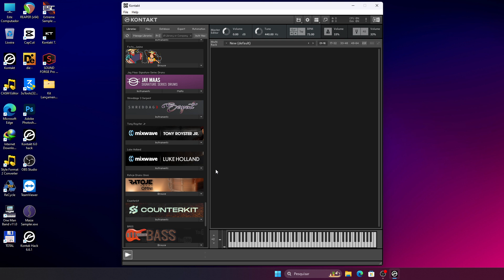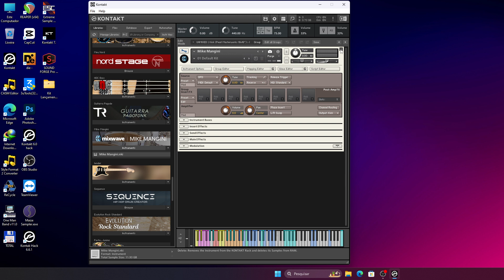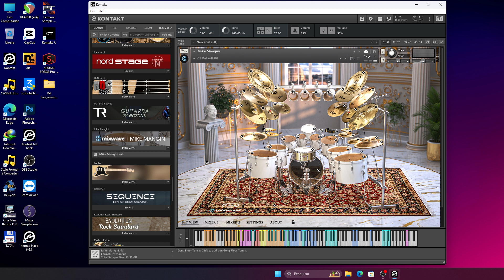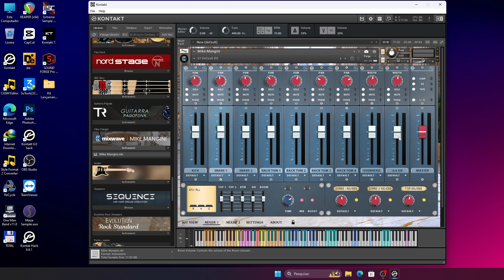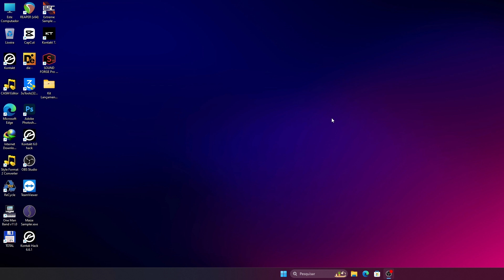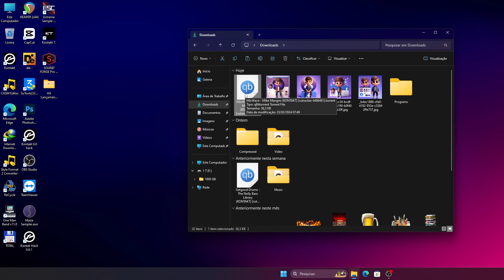Essa e uma das melhores Bateria que você vai ter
🔻Link do Grupo WhatsApp ⬇️
 🏦Área de Apoio 🏦
💲pix (E-mail)💰